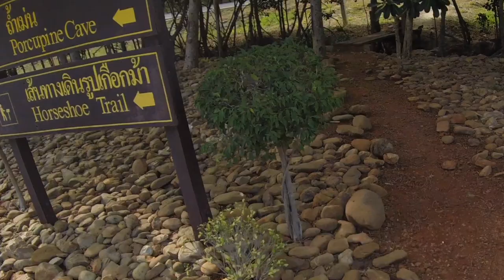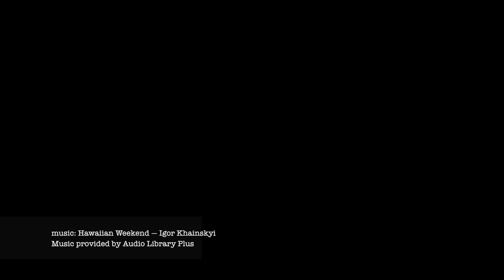Langurs and macaques, Thailand 2019